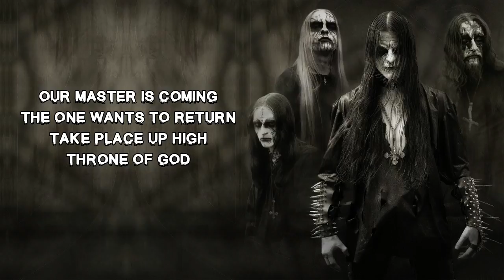Gorgoroth - Procreating Satan [Lyrics]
Band: Gorgoroth
Title: Procreating  Satan
Album: Twilight of the Idols
Country: Norway
Released: July 2003